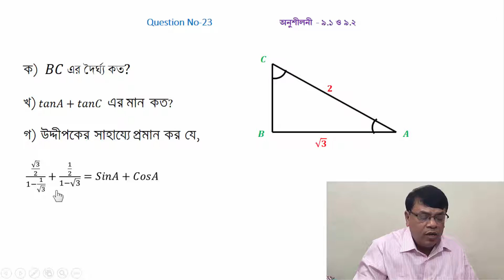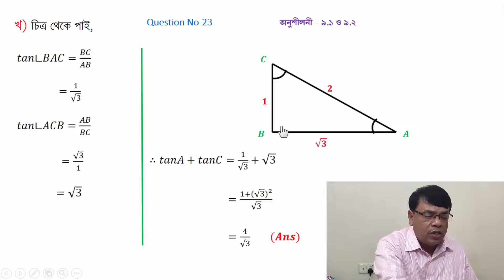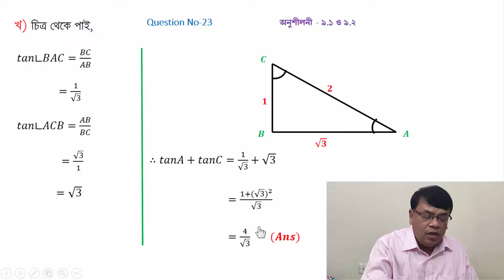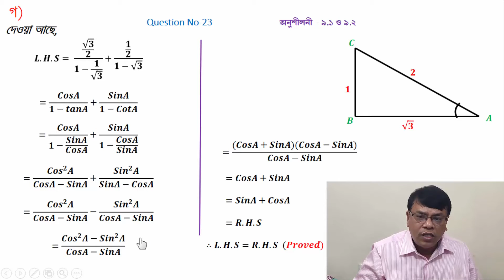Class 9_10_অনু_9.1_9.2 ত্রিকোণমিতি সৃজনশীল প্রশ্নসহ Lecture- 23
Class9_10

An equal school facility for all.

  সিনিয়র শিক্ষক ও বোর্ড পরীক্ষক।
গনিত।

ক)  𝐵𝐶 এর দৈর্ঘ্য কত?

খ) 𝑡𝑎𝑛𝐴+𝑡𝑎𝑛𝐶  এর মান  কত?

গ) উদ্দীপকের সাহায্যে প্রমান কর যে,

 (√3/2)/(1−1/√3)+(1/2)/(1−√3)=𝑆𝑖𝑛𝐴+𝐶𝑜𝑠𝐴